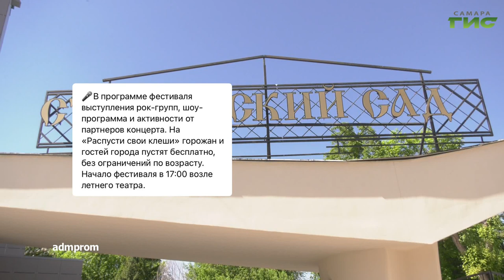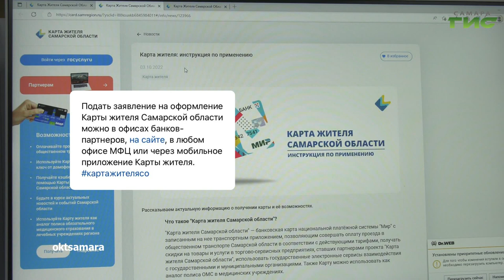О чем пишут в самарских Telegram-каналах